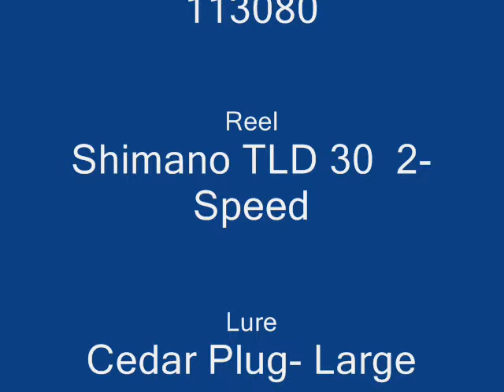Yellowfin Tuna Fishing in Panama